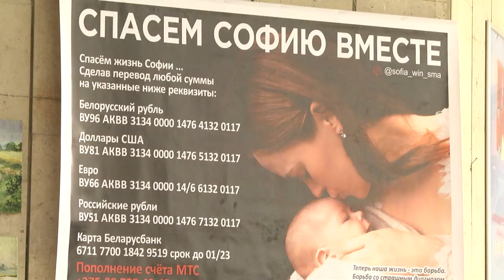2020-02-25 г. Брест. Выставка «Краски жизни Софии». Новости на Буг-ТВ.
Сейчас проходит сбор средств на лечение Софии Жагунь, которой всего 3 месяца. Она больна редким генетическим заболеванием – спинальная мышечная атрофия 1-й степени и слабеет с каждым днем. К сожалению, в нашей стране оказать помощь ей не могут, а сумма на лечение огромна. Родители Софии не в состоянии собрать нужное количество средств за короткий срок, поэтому обращаются ко всем с просьбой о помощи. «Краски жизни Софии» – благотворительная выставка, организованная в поддержку Софии Жагунь, проходит в эти дни в областном центре. Наша съемочная группа присутствовала на открытии выставки.